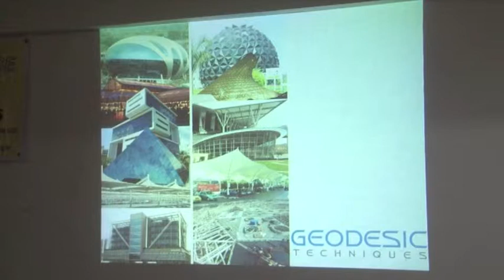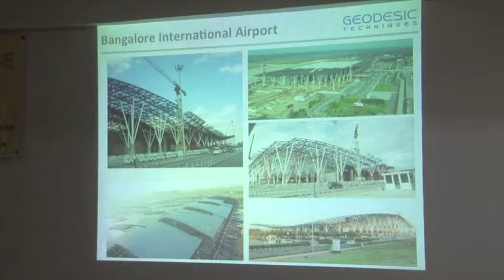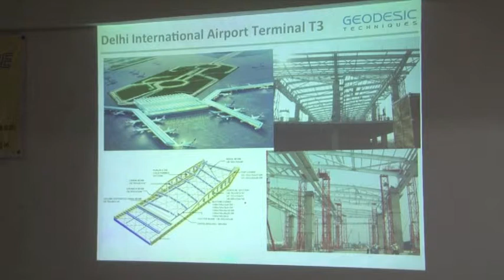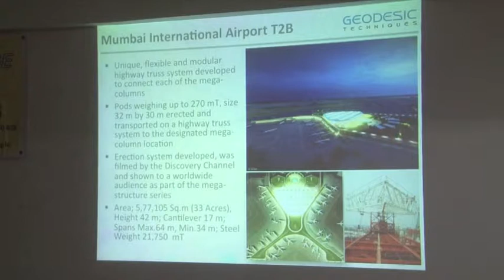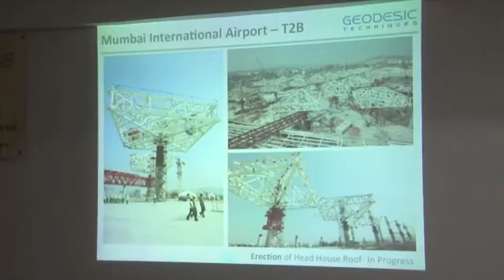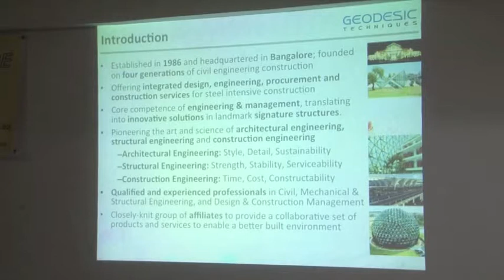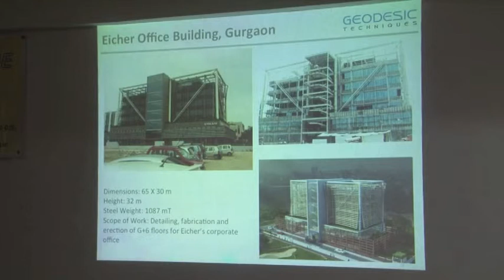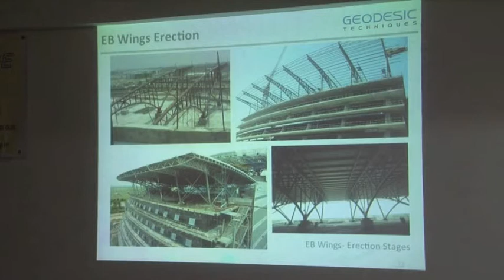Outstanding Steel Buildings & Structures Seminar_Part 2 Kedar Diwan_IITB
Kedar.Diwan.IIT-Bombay|PEB+Composite Structures|Formwork|Specialist|Know-how|Engineer| Expert Speaker

30+Years Experienced Civil -Structural Engineer of IIT-Bombay, Chartered Engineer: Pioneer of PEB+ Composite Design-Build in India, Formwork Design-Fab Expert for Infra and Tall difficult buildings and Structures Construction Project Head in Design Build Big Projects in Commercial, Residence and Industrial Factory, Power Plants, Elevated Metro Stations, Airport Buildings, BD/PR Savvy, with wide PR Network.

In addition, I am passionate about contributing my knowledge at similar corporate workshops, events, and seminars in the capacity of a guest speaker as well as an organizer using my network of respectable and knowledgeable architects and engineers.

The video below provides a snapshot of the seminar conference as detailed below:

26th  October 2013, Friday: Outstanding Steel Buildings & Structures Seminar, Mumbai, India

Mr. Kedar Diwan, Chartered Engineer organized and convened One Day Seminar in Mumbai on the most concerned subject, with blessed support of ISSE, (Indian Society of Structural Engineers) in association with The IEI (Institution of Engineers India) at venue of THE INSTITUTION of ENGINEERS, Maharashtra Center, Mumbai-400034, India.

For rapid economic progress, in Real Estate and Infrastructure several experts and investors are considering Steel Structures and Concrete as composite design; keeping advantage of both.  Several tall and outstanding buildings, commercial complexes, metro stations and long span via-ducts, malls, airports, ROBs, cable stayed bridges etc. are under such considerations. Professionals, Contractors, Design Build Fabrication Firms and prime producers of hi-tech steel, Consultants and Architects are toiling since a decade on this.

• K. Sarvanan, General Manager, Eversendai Engineering Group: Burj Khalifa, Petronas Twin Towers, Burj Al Arab hotel
• Srinidhi Ananthraman, CEO Geodesic Techniques: Air Terminals- Mumbai, Delhi, Bangalore, Calcutta, Signature Buildings for Infosys, TCE
• Subimal Sarmah, AVP, Jindal Steel and Power Ltd. Group: Prime producers of structural Steel, Wind flange, wide range structural, Large design build project execution
• Girish Joshi, Marketing Manager, Hollow Sections, Tata Steel Group: Prime Producers of steel structural, full range of long and flat products, Galvanized and Pre-coated Steel sheet products
• Mukesh Pritamdasani, CEO Ramboll Engineering Group: International consultants in structural design engg, PMC to buildings and Intra projects
• Nimish Sura: CEO Newkem Pvt. Ltd: Fire Protection Engineers, Advisors and Contractors to large, tall buildings complexes in Insulation and Passive Fire protection
• P.S. Badri Narayan, Sr. Associate, SPA Consultant Group: Consultants to industrial complexes, infrastructure signature structures to metro stations and 5 star hotels

With the support of ISSE (Institute of Structural Engineers) and IE (Institute of Engineers) and INSDAG.

Practicing engineers and architects never wanted to miss this chance to keep themselves updated thro' this program.